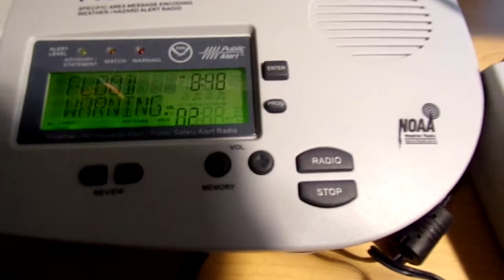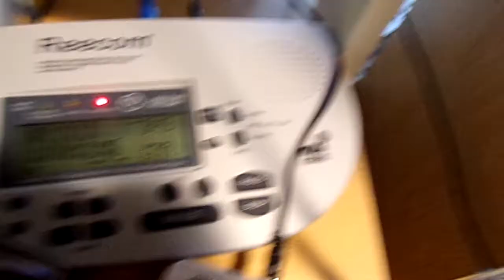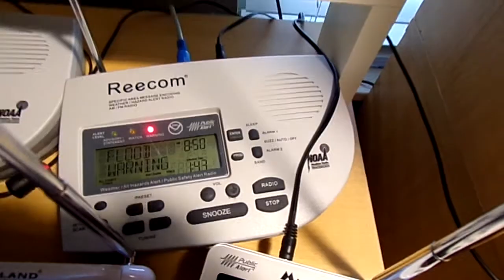(Double Header) ANOTHER Flood Warning (EAS #110-111)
JESUS CHRIST TAMPA HOW MANY FLOOD WARNINGS ARE YOU GONNA ISSUE!?!?!!?